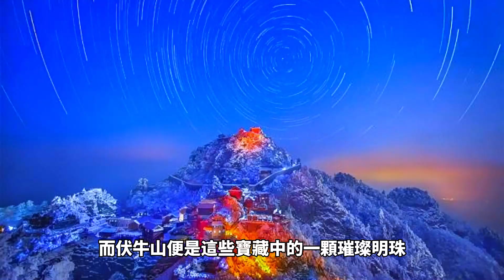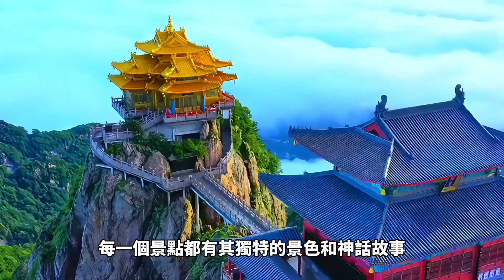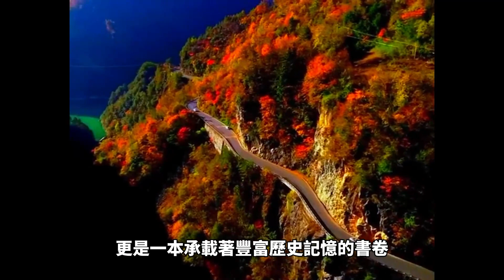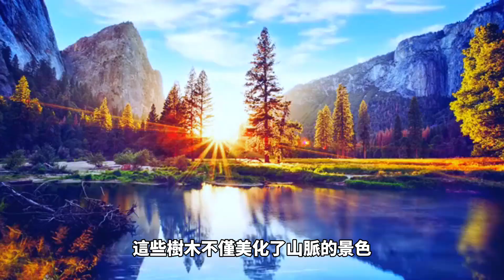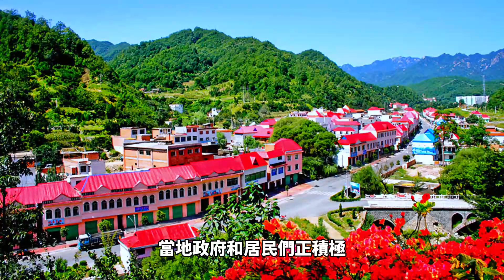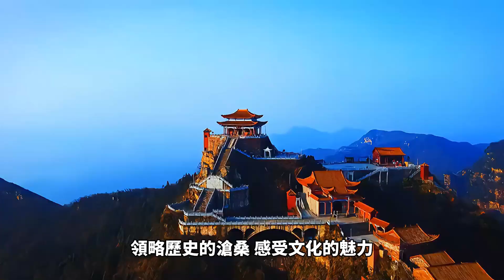伏牛山：山體形如臥牛，秦嶺東支脈，黃河、淮河和長江三大水系的重要分水嶺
中國作為一個歷史悠久的國家，擁有著豐富的文化遺產和自然景觀，而伏牛山便是這些寶藏中的一顆璀璨明珠。 位於中國中部，橫跨陝西、河南兩省，伏牛山以其壯美的自然景色、悠久的歷史文化和豐富的生態資源，吸引著來自世界各地的遊客和探險家。 讓我們一同踏入伏牛山，領略這片神奇的土地帶來的美妙體驗。
壯美的自然景色
伏牛山位於中國境內，地理位置十分獨特，橫跨在秦嶺山脈和黃河之間，形成了其獨特多樣的地貌。 由於山體形如臥牛，故稱伏牛山，山脈的起伏峻峭，奇特的岩層和峽谷在陽光的映襯下呈現出各種奇幻的形態。 漫步在伏牛山，仿佛進入了一個仙境，雲霧繚繞、峰巒層疊，每一步都帶來新的景致和驚喜。
伏牛山主峰海拔高達2200米，它被譽為“中原屋脊”，登臨主峰頂端，可以俯瞰周圍綿延的山脈和山谷，那種壯美的感覺令人心馳神往。 不僅如此，山上還分佈著眾多引人入勝的景點，例如“仙人樓”和“仙女峰”。 每一個景點都有其獨特的景色和神話故事，為伏牛山增添了神秘和浪漫的色彩。
伏牛山的地勢變化多樣，從平地到高山，從細小的溪流到湍急的河流，給予了遊客豐富的探索機會。 遠足、攀岩、登山等各種戶外活動在這裡都能找到適合的地點。 這片山區不僅僅是一處美景，更是一個充滿挑戰和探險的天然樂園。
悠久的歷史文化
伏牛山除了其自然美景，還有著悠久的歷史文化底蘊。 在這片土地上，歷史的足跡遺留深遠。 伏牛山曾經是周、秦兩代的武陵縣，更是唐代大詩人杜牧的故里，留下了豐富的歷史遺跡和文化傳承。
在伏牛山的各個角落，古老的寺廟和廟宇散落其中，見證了歷史的變遷和宗教的傳承。 其中，廣勝寺是伏牛山最著名的寺廟之一，其歷史可追溯至千年前。 步入寺廟，仿佛進入了一個寧靜的世界，古老的建築、雕刻和佛像都顯現出歲月的滄桑和人們的虔誠。
伏牛山還保留了許多歷史建築和文化遺址，展示了古代建築技藝和文化風貌。 歷史的積澱使得伏牛山不僅僅是一座美麗的山脈，更是一本承載著豐富歷史記憶的書卷。
伏牛山以其壯美的自然景色和悠久的歷史文化而聞名於世。 在這片神奇的土地上，自然之美和歷史之厚重相得益彰，為遊客提供了一次難忘的探索之旅。 無論是尋覓自然奇景還是感受歷史底蘊，伏牛山都能滿足你的求知和探險欲望。
豐富的生態資源
伏牛山作為一片生態多樣性的寶庫，擁有著豐富多彩的自然景觀和生物多樣性。 山區內分佈著各種植被，高山松、油松、紅松等樹種在山間綿延成片，形成了一幅令人陶醉的自然畫卷。 這些樹木不僅美化了山脈的景色，還為眾多野生動物提供了棲息地。
在伏牛山的褐熊、豹子、猴子等珍稀野生動物棲息其中，為這片土地增色不少。 尤其是大熊猫，作為中國特有的國寶級動物，它們在伏牛山一帶的棲息地被嚴格保護，也成為遊客前來尋訪的一個重要原因。 這些野生動物的存在使得伏牛山充滿了神秘的氛圍，吸引著眾多自然愛好者和攝影師前來探尋。
此外，伏牛山還蘊藏著豐富的礦產資源，如煤炭、鐵礦等。 這些資源曾經為當地的經濟發展做出了重要貢獻。 然而，為了維護山區的生態平衡和環境健康，當地政府和居民們正積極推動可持續發展和環保保護，尋找經濟與環境的平衡點。
探尋伏牛山的奧秘
伏牛山不僅以其自然景色和生態資源吸引著人們，還因其豐富的歷史和文化而備受遊客青睞。 對於遊客和探險家來說，伏牛山是一個無法錯過的目的地。 你可以選擇徒步穿越崇山峻嶺，親身感受大自然的力量和震撼； 或者乘坐纜車，從高空俯瞰壯觀的山景，享受一場視覺盛宴； 你還可以深入山間，探尋古老的寺廟和歷史遺跡，感受歷史的厚重和文化的魅力。
伏牛山的各種活動和景點為遊客提供了多樣的選擇，無論你是想追求自然的寧靜，還是想感受歷史的印記，都能在這裡找到適合你的管道。 在伏牛山的懷抱中，你可以親近大自然的美妙，領略歷史的滄桑，感受文化的魅力。 這裡將成為你一次身心愉悅的旅途，讓你帶走滿滿的感動和美好記憶。 無論你是追尋自然之美，還是尋覓歷史的足跡，伏牛山都將成為一個引人入勝的目的地。